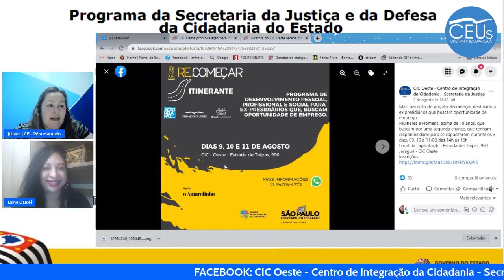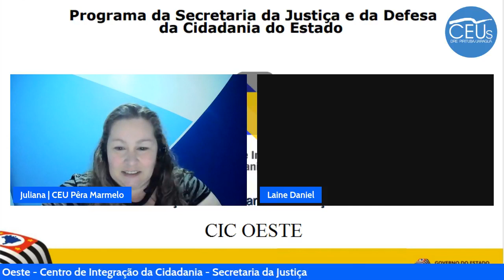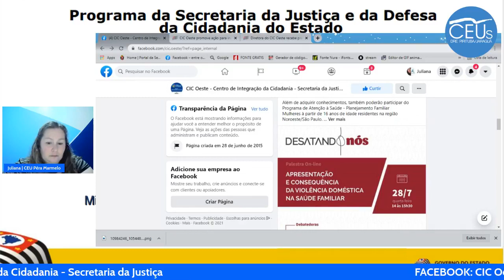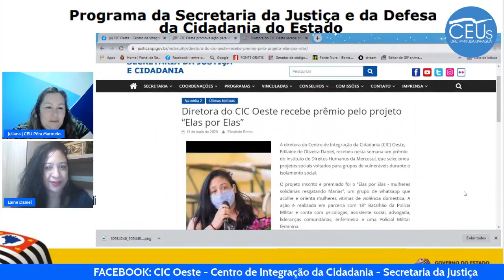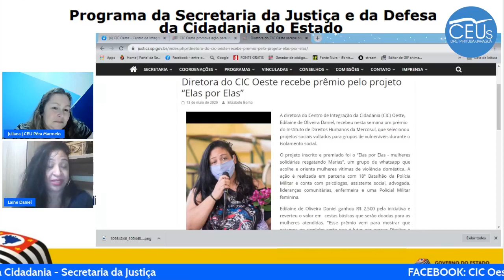Frentes Território CIC Oeste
Na série de lives FRENTES TERRITÓRIO, trazemos hoje Edilaine de Oliveira Daniel do CIC Oeste, Centro de Integração da Cidadania da zona oeste.